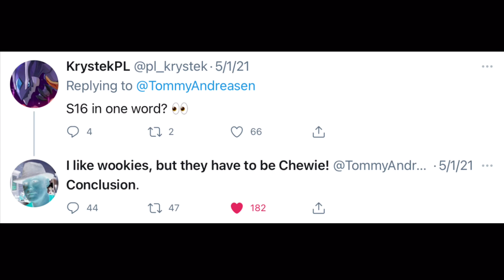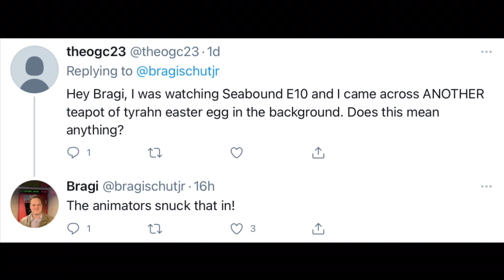Ninjago: Will Nya Ever Return?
What’s next for Nya? After Season 15’s shocking conclusion, we’re left with a lot of questions about if Nya will return and when.

Intro music is “X1 Joyride” and outro music is “SoG Heist” by Jay Vincent and Michael Kramer. They are copyright of the JAM Company. I do not own Lego or Ninjago or their logos.